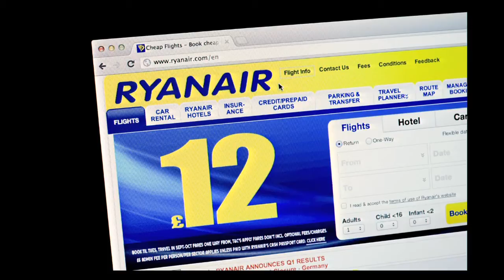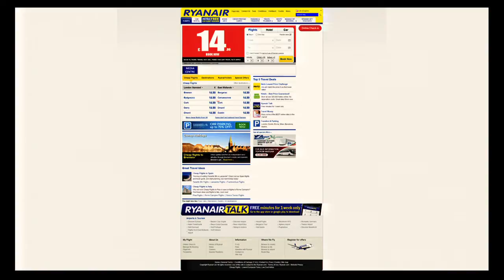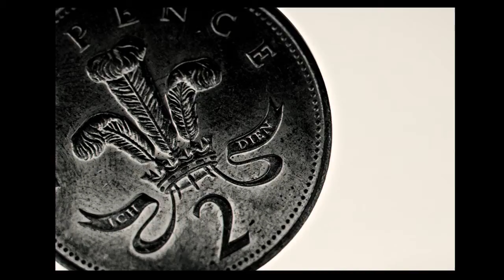When the user works for you - Rose Matthews (recorded @ Ignite Sydney 2013)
This talk was recorded at the amazing Ignite Sydney event, a regular event around Kecha Pucha style presentations (5 minutes, 20 slides, 20 seconds each).